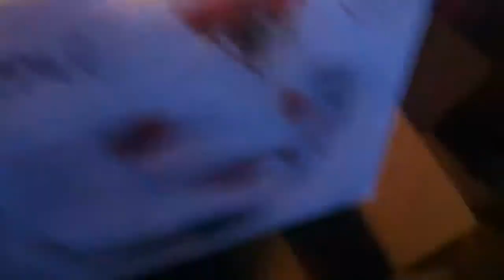03/14/12 - Jennga gets a gift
Jennga's parents mailed her a birthday gift!